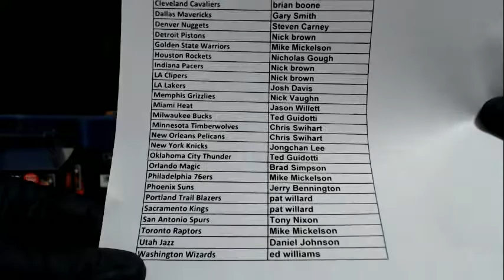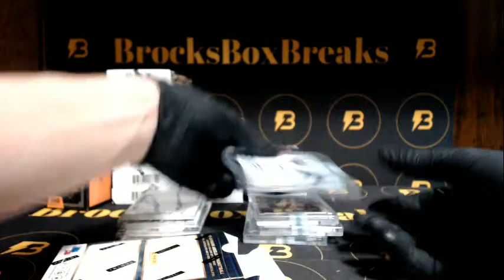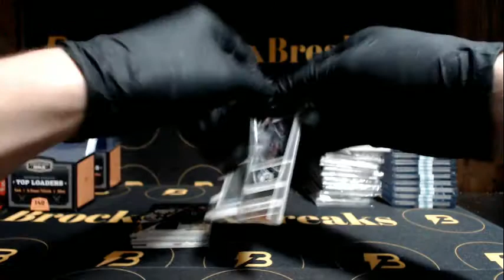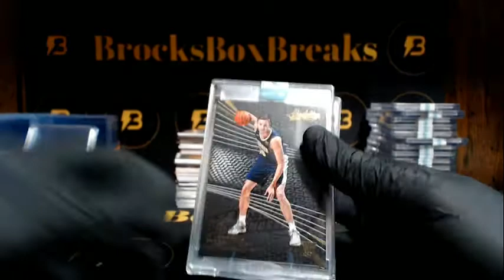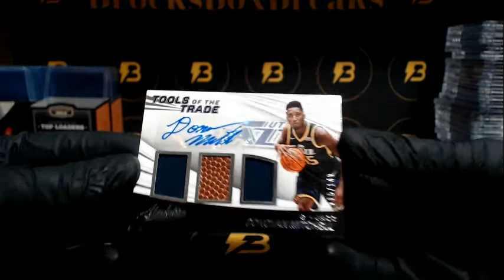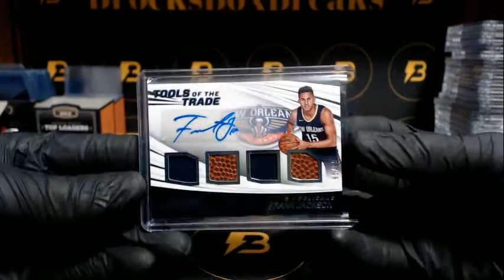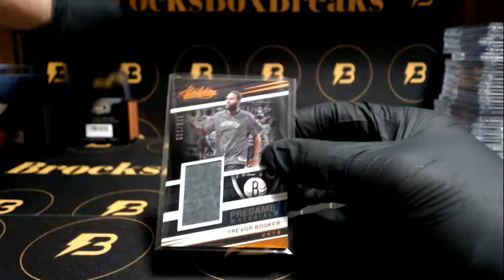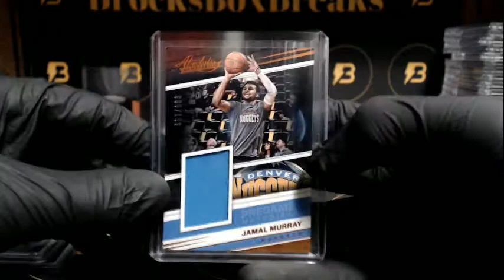2017 18 Absolute 10 Box Full Case Break #2 KOBE!!!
Awesome Case!